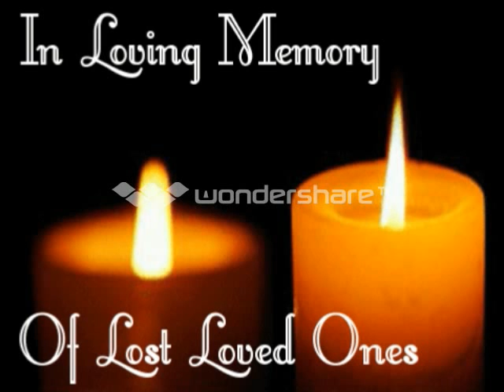eritrean nay libya ft.fassil part 3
art. fassil tesfai
editor kidun say